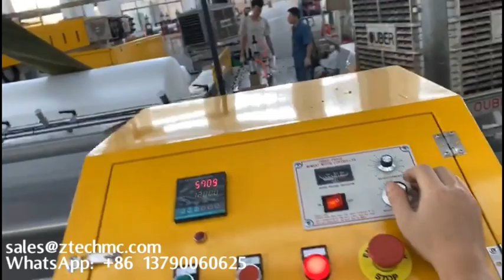bubble film slitting machine Air bubble film slitting machine EPE foam slitter unit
Auto slitter machine
bubble film slitting machine
Air bubble film slitting machine